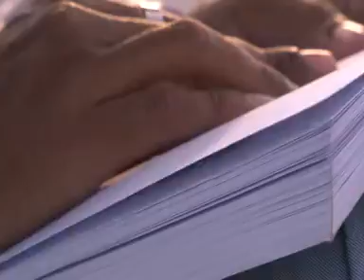Guantánamo, "Zona de creación" para jóvenes artistas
La segunda propuesta de la serie "Zona de Creación" nos trae a Roberto Carlos Fournier joven y talentoso escritor de esta provincia.